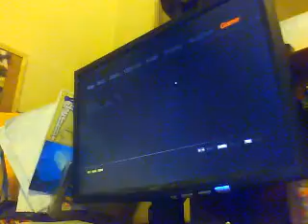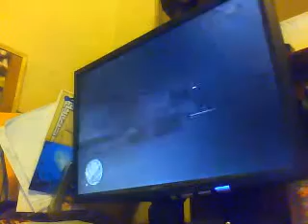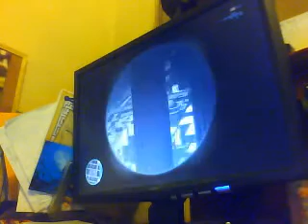GTA4 empire state building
The Empire State Building